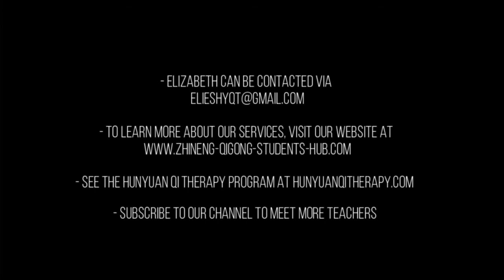Zhineng Qigong Teacher Elizabeth Estrada (Mexico)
Elizabeth is a Zhineng Qigong teacher who is based in Mexico City. In this episode, she shares her wisdom on overcoming painful experiences with the help of Zhineng Qigong.